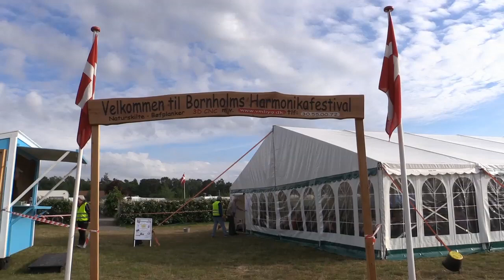Harmonika Horrana til Harmonikafestival 2017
Harmonika Horrana spillede til Harmonikafestival i Hasle 2017